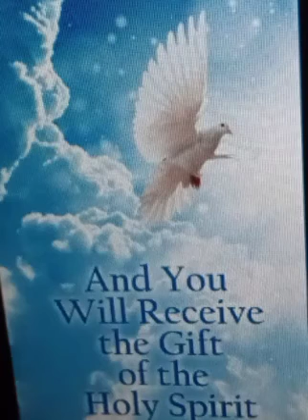{Prov 8;17}I love them that love me;& those that seek me early shall find me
{I music content belongs to rightful owner this is for edification}{John 16;13}Howbeit when the spirit of truth,is come he shall guide you into all truth for he shall not speak of himself;but whoosever he shall hear that he shall speak;and he shall take of mine & shall shew it unto you